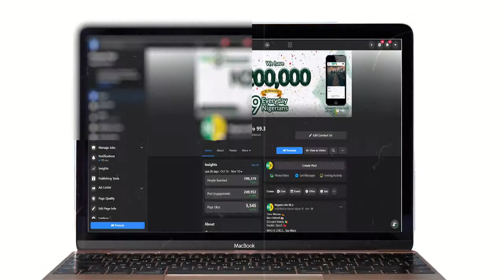Domestic Violence: The Role Of Family & Religious Institutions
📌What role do you think family and religious institutions enable domestic violence?

📌How can this be stopped?